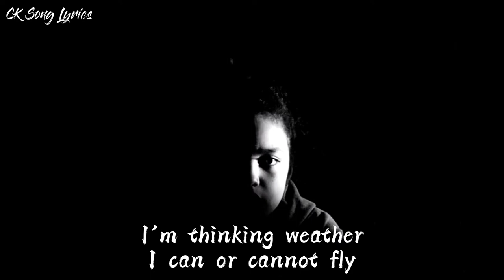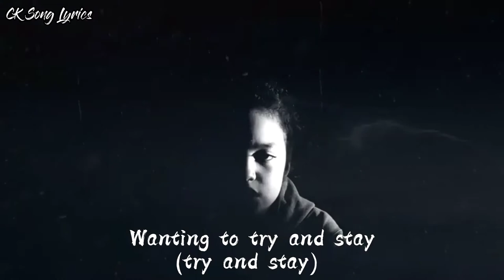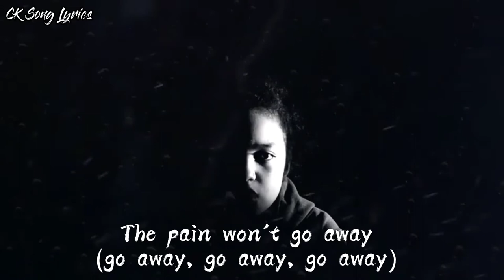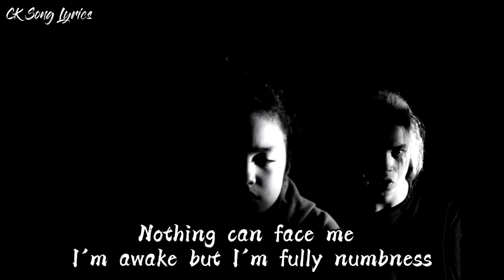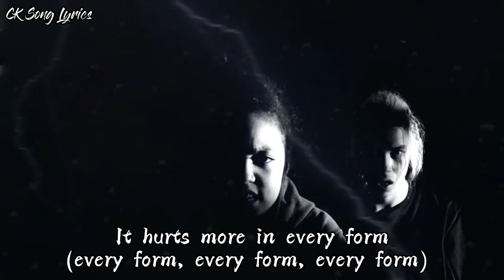STORM - (R. S.) Raining Sorrow ft. Ez Mil